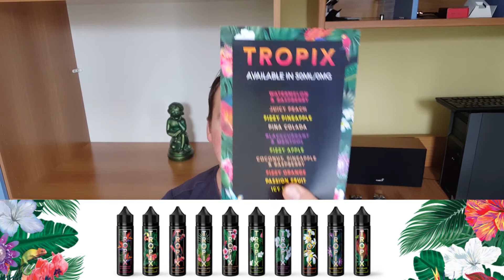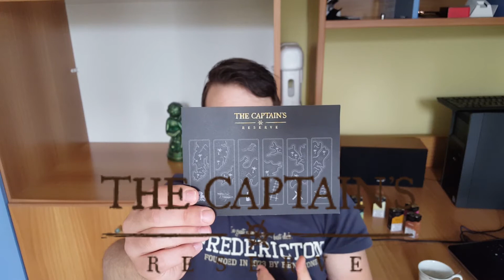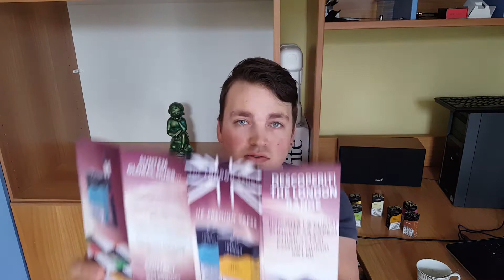Review Lichide The London Range | Global Hubb | Made in U.K